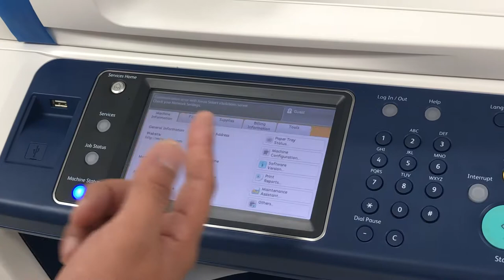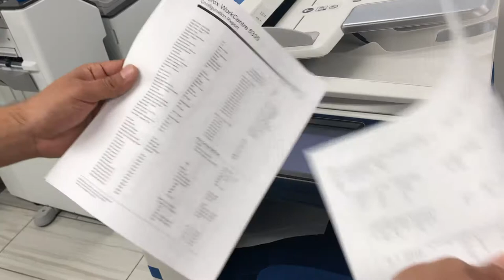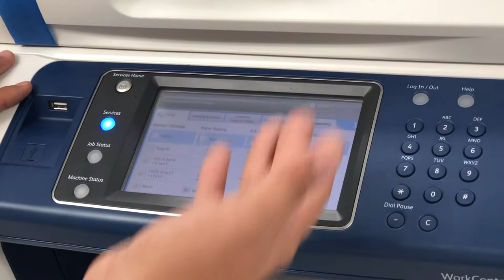Xerox WorkCentre 5335 Informational Video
Xerox WorkCentre 5335 fully rebuilt by trained professionals. As shown in the video this unit is in excellent working condition ready to plug and play for immediate use!